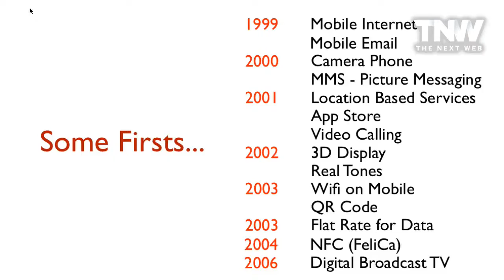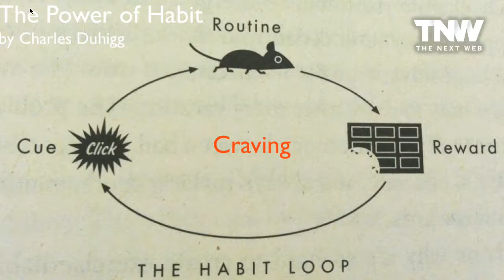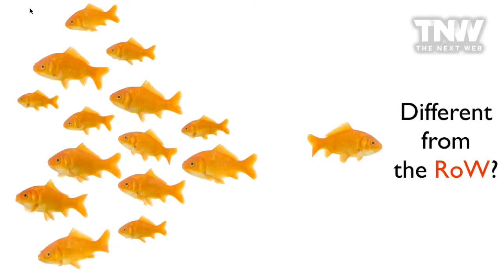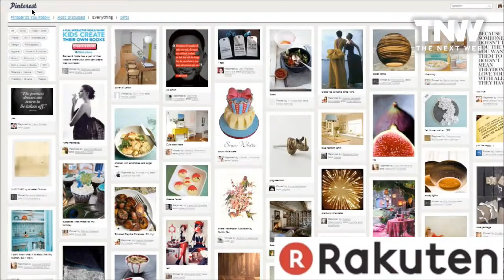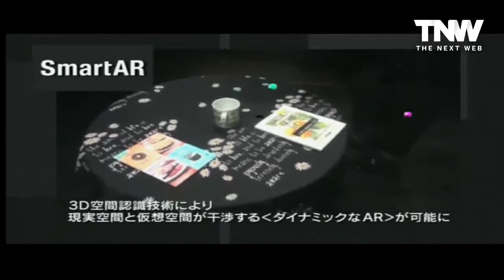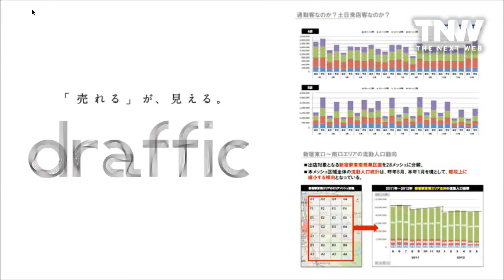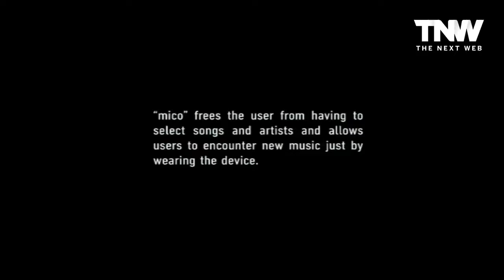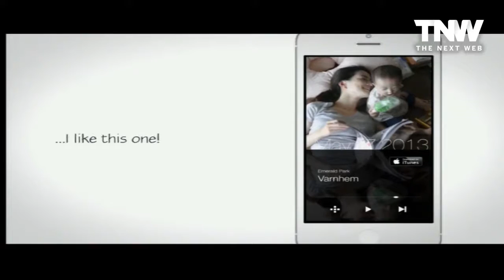Kei Shimada: Japanese Technology Innovations of the Future | The Next Web